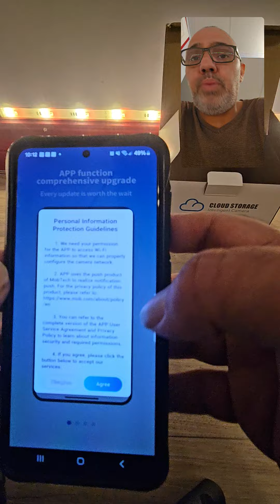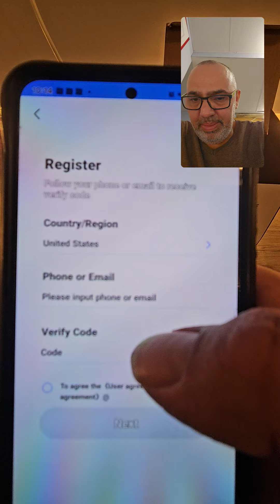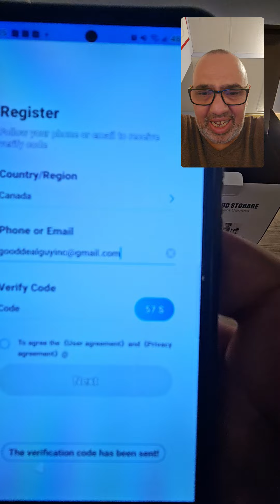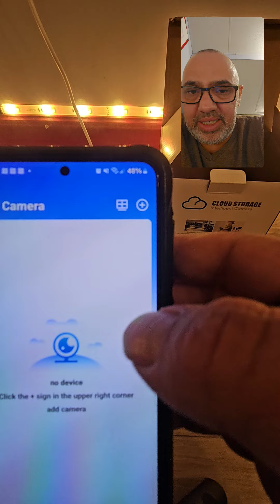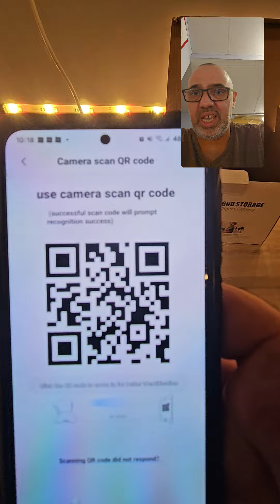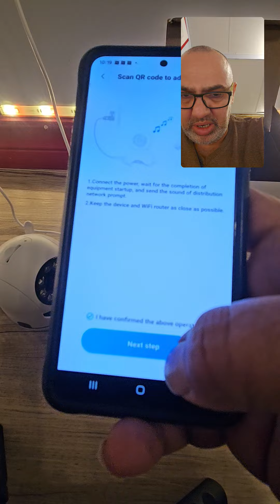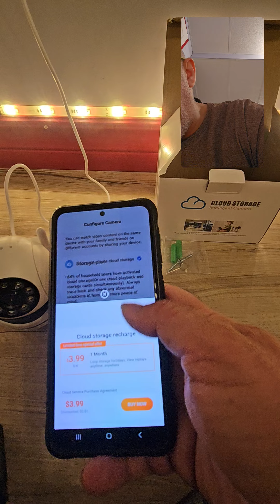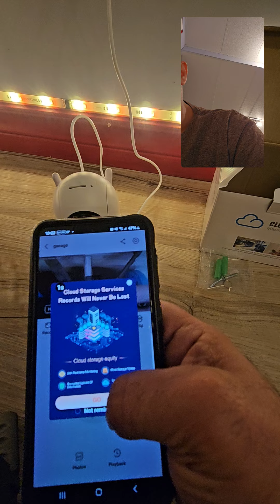V360 PRO smart camera set up app and camera with your smartphone in minutes!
V360 pro smart app and smart camera how t9 connect with your phone in minutes .

for any additional questions let me know and I will help you set up your camera .